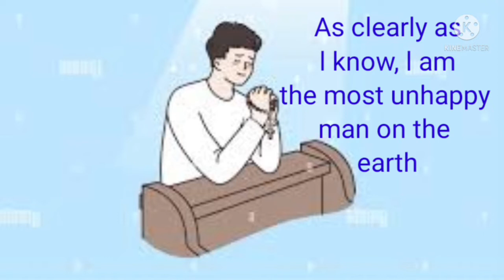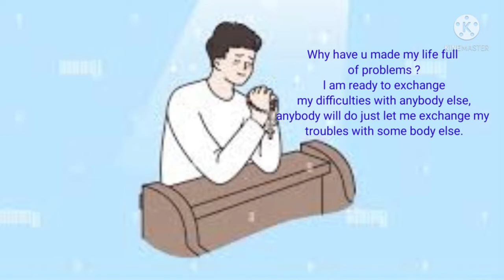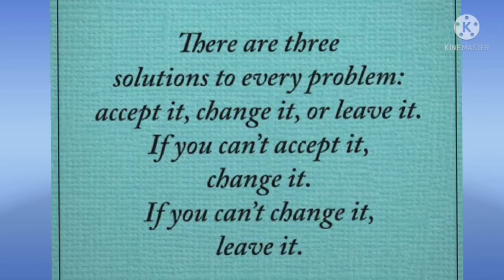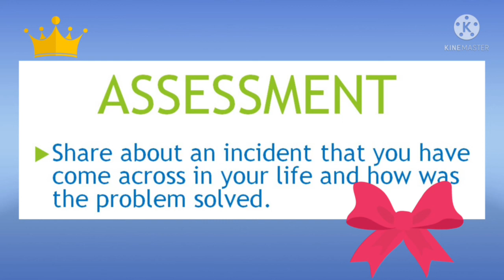THE LIFE SKILL'S STORY - TOPIC -5 - PROBLEM SOLVING SKILLS II STORY TELLING.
The Life skills is the way lead our life in 21st century. Our child and we must know how to deal in every situation in our life . And problem solving skills is the very important part to lead in our life .
LIFE skills through story can build more interest to understand in  real lives where we stand.

Life skills are the way of living that can transform your life if a person follows well.
How to live and lead the life, that Life skills guide educated.
Why life skills is so important in our life? How it can bring change in my life? These types of many questions come to your mind, Isn't it? Life skills are the way of living our life in a systematic way. Life is all about how do we live on this planet so having the proper idea and goal gives us more clarity to move on.
Here, in this video, I have shared with you what you must do daily to improvise your day.
Being an educator and the Principal of a school, it is my duty to add value to many lives. How to improve our lives through life skills and better parenting we can bring the changes in our society, which will be fruitful for our generation to succeed and grow.